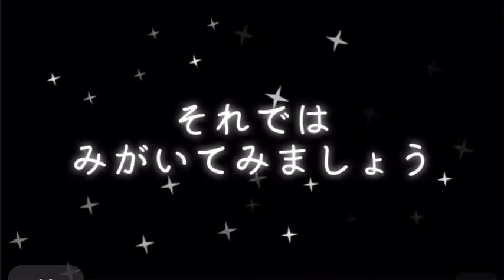歯の磨き方🦷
みんなは正しい歯の磨き方を知ってるかな？

この動画を見ながら一緒に歯の正しい磨き方を勉強して歯磨きマスターになろう✨

こんにちは。名古屋にあります守山幼稚園です。

愛知県ではコロナウイルス感染拡大を防ぐため、
緊急事態宣言が発令され不要不急の外出自粛等の要請が出されています。

守山幼稚園では保育が必要な園児を自由登園というカタチで現在受け入れています。

こういう時にこそ『子どもの笑顔を守る』『子どもを笑顔にする』をミッションに掲げ
『誰かの笑顔のために』守山幼稚園の先生たちは行動します。

家にいなければならないこういう時に
テレビなどの電子メディアばかり見るような生活になるのではなく
このオンラインがオフライン（現実）の充実に繋がるといいなと思い
先生たちも楽しみながら配信していきます。

子どもたちの大好きな先生たちに会いにきてください。
お楽しみに！